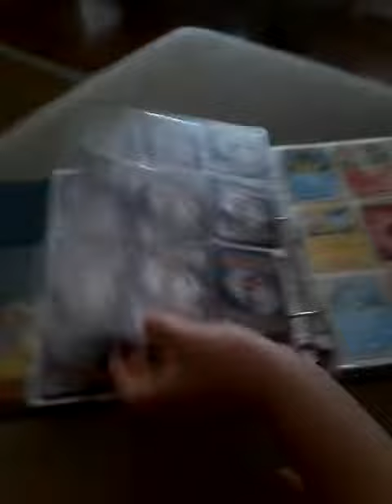Pokemon cards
Gamer payton